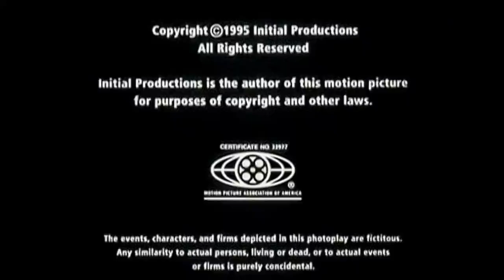Cierre DVD Adiós a Las Vegas 2005 (Argentina)